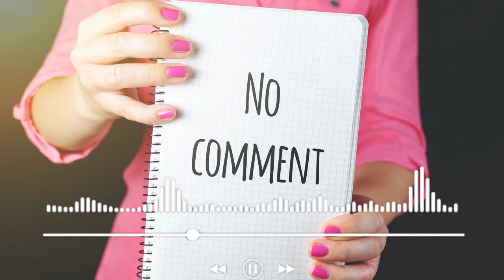10 things sigma females do that make them likable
1. They always say “thank you.”
Sigma females are thankful. It takes more than the eyes can measure to know exactly how much people have to sacrifice in order to do something for someone for free. It is rather a reasonable thing to say each time someone does something good to you. The truth is everyone says “thank you” but there is a difference between how sigma females say it and how others say it. Sigma females mean it each time they say it. They don’t just say it because it is a moral obligation, they say it because it comes from their hearts and as an acknowledgment of the debt of kindness they owe to that person.  Sigma females always put themselves in the position of the other person sacrificing for them they know how it feels to sacrifice for people and get nothing, not even a simple heartfelt “thank you”. Sigma females themselves are kind women who know what a heartfelt thank you can do to someone. When people receive a heartfelt “thank you,” it brightened their hearts and lights their day, and people will always do good by you if you learn to always say “thank you” like sigma females.